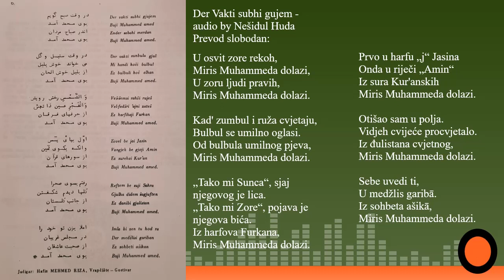Der Vakti subhi gujem - BUJI MUHAMMED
Der Vakti subhi gujem - audio by Nešidul Huda
Prevod slobodan:

U osvit zore rekoh,
Miris Muhammeda dolazi,
U zoru ljudi pravih,
Miris Muhammeda dolazi.

Kad' zumbul i ruža cvjetaju,
Bulbul se umilno oglasi.
Od bulbula umilnog pjeva,
Miris Muhammeda dolazi.

„Tako mi Sunca“, sjaj njegovog je lica.
„Tako mi Zore“, pojava je njegova bića.
Iz harfova Furkana,
Miris Muhammeda dolazi.

Prvo u harfu „j“ Jasina
Onda u riječi „Amin“
Iz sura Kur'anskih
Miris Muhammeda dolazi.

Otišao sam u polja.
Vidjeh cvijeće procvjetalo.
Iz đulistana cvjetnog,
Miris Muhammeda dolazi.

Sebe uvedi ti,
U medžlis garibā.
Iz sohbeta ašikā,
Miris Muhammeda dolazi.